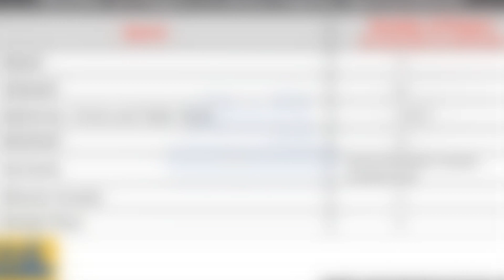GK : Number of Players in Some Popular Sports/Games || Useful for all Competitive Exams.